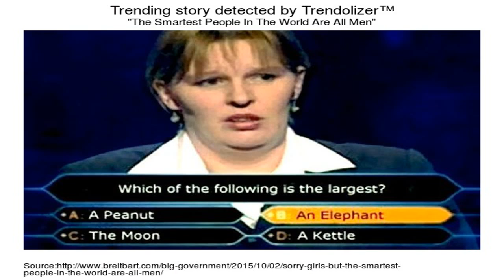Epic or Fail: Just Keep Swimming Edition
Ellen and her audience played a water-filled game of Epic or Fail during Dory Week!